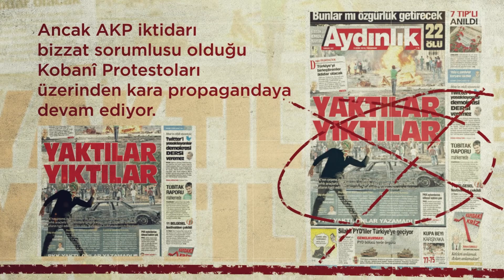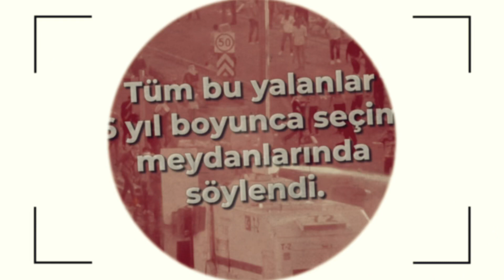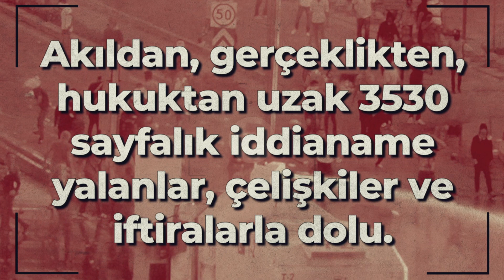Kobanî Protestolarına İlişkin Yalanlar / Gerçekler - Bölüm 2